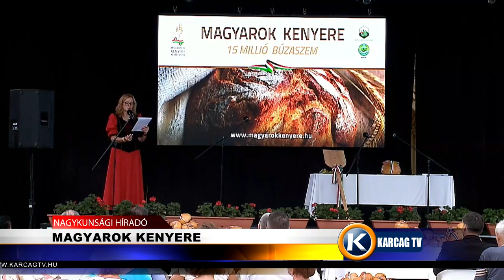Magyarok Kenyere karcagtv